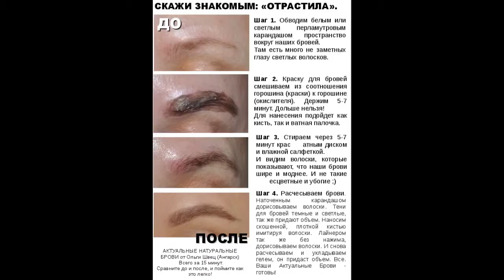Gucci EAU DE PARFUM парфюмерия для женщин